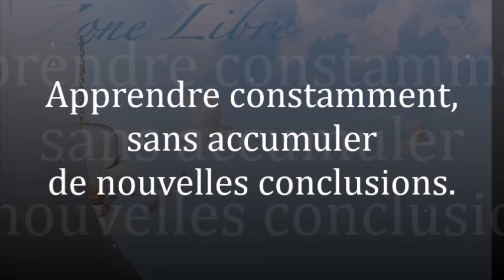1539" Apprendre constamment sans accumuler de nouvelles conclusions" Guy ROGER ZONE LIBRE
Le but de toute propagande est d'accumuler des connaissances afin de se faire valoir, mais en réalité, on ne sait toujours rien de plus que ce qui a été appris. Est-ce qu'il y a une autre option?